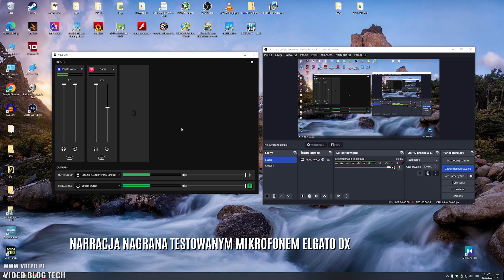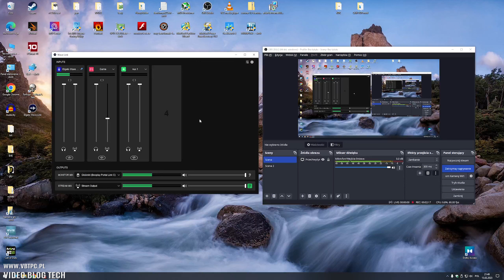Elgato Wave DX + XLR + Arm Low - test zestawu dla pro streamera.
Współpraca komercyjna z Morele.net

Dzisiaj sprzęt z trochę wyższej półki, przeznaczony dla streamerów i wszystkich osób które nagrywają swój głos w jakimkolwiek celu.
Elgato podesłał na testy mikrofon dynamiczny Wave DX, interface Wave XLR i ramię low profile do mika - Arm Low. Zmontuje, przetestuje i powiem czy warto.